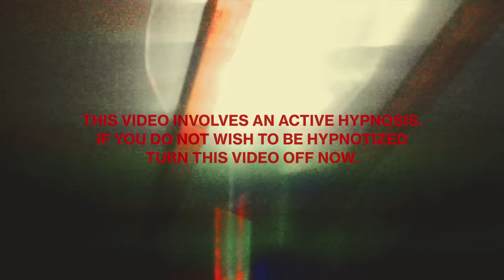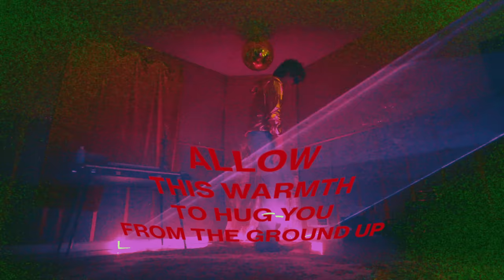Briston Maroney - Bottle Rocket (Official Video)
Briston Maroney's debut album 'Sunflower' out now!

Shop Briston Maroney Merch and pre-order the exclusive orange vinyl

Credits:
Directed by Joey Brodnax